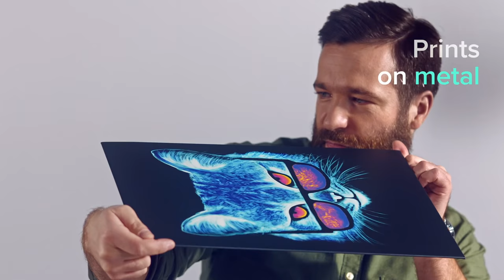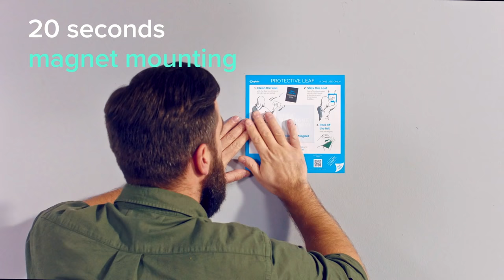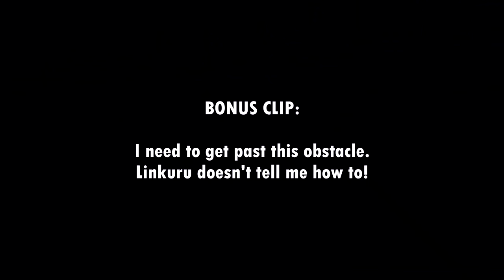How the world's best team practices for the RLCS qualifiers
Today, the team reunites and shares its secret practice sessions to the public, training once again for bigger events to gain ultimate legendary status!